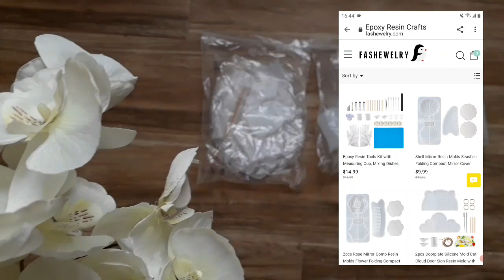قوالب الريزن في الجزائر .. نصائح للمبتدئين في الريزن | Unboxing FASHWELRY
روابط فيديوهات سابقة منصوح بمشاهدتها :

أساسيات فن الريزن : أين يباع الريزين في الجزائر ؟ كم سعره ؟  أرخص مكان لشراء  قوالب و أدوات resine

اساسيات فن الريزن
الريزن للمبتدئين
الريزن في الجزائر
قوالب الريزن
خلط الريزن
تلوين الريزن
صنع قالب ريزن
صينية ريزن
طقم ريزن
كوستر ريزن
مشروع الريزن
رمضان 2021
العيد 2021
ملابس العيد
حلويات العيد 2021
مشترياتي من شي ان
ملابس العيد من شي إن
resin
resin art
resin craft
epoxy
reson molds
rdsin haul
resin epoxy
shein
aliexpress
Fashewalry
soulmia

الريزن للمبتدئين
الريزن
الريزن في الجزائر
الريزن على الخشب
صينية ريزن
طقم فاخر بالريزن
فن الريزين
افكار مذهلة باليبوكسي ريزن
فن الريزن او الإيبوكسي
حضرت صواني للتقديم من الريزن
تجربتي مع فن الريزن
اساسيات فن الريزن
طرق وانواع تلوين الريزن

Resin Art
resine epoxy
epoxy resin
Resin Haul
Moule en résine
Resin Notebooks
Resin Crafts
Resin Molds
Full Resin Tutorial
Resin Coaster